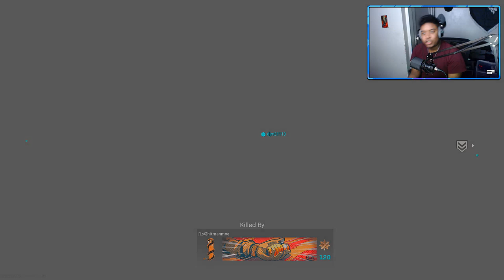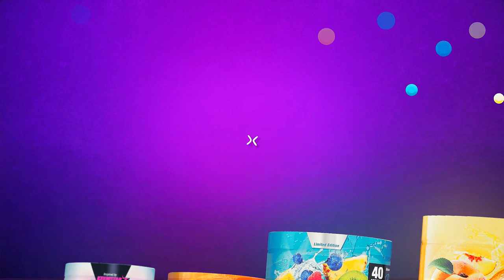The BUFFED KAR98k is actually GODLIKE.. (Modern Warfare)